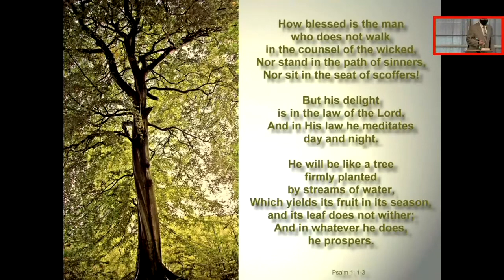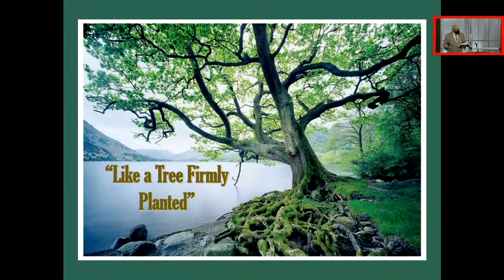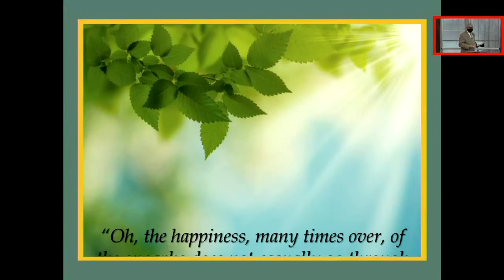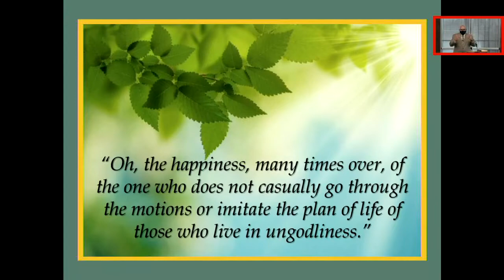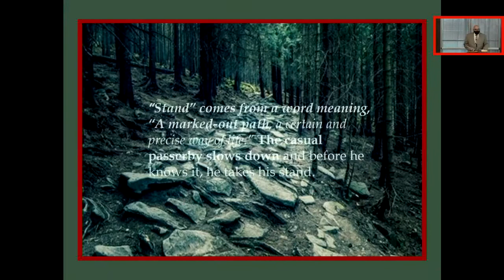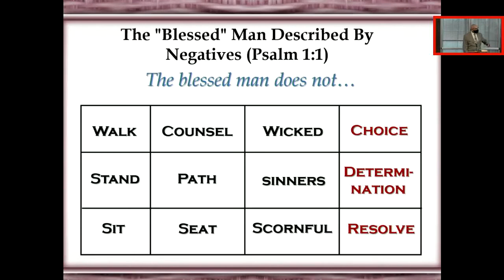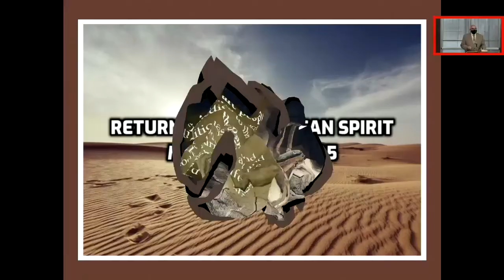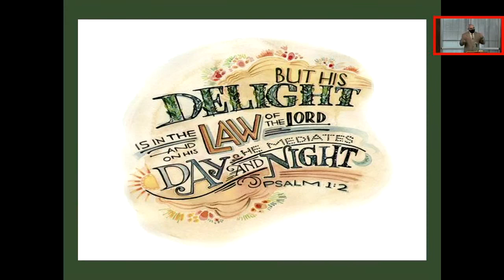Blessed by God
February 7th, Sunday Morning Worship - To be "Blessed" means, fundamentally, 'to be approved,'or' to be find approval.